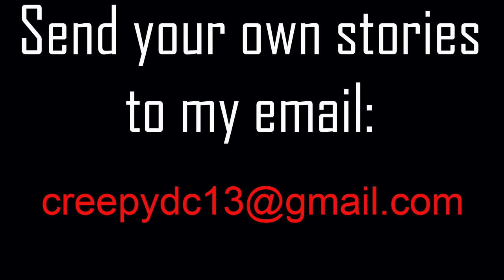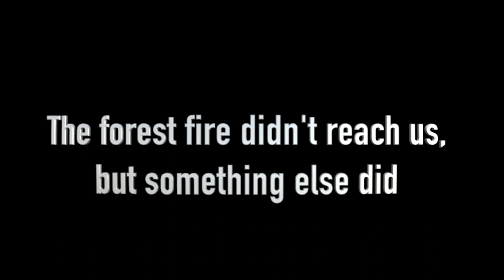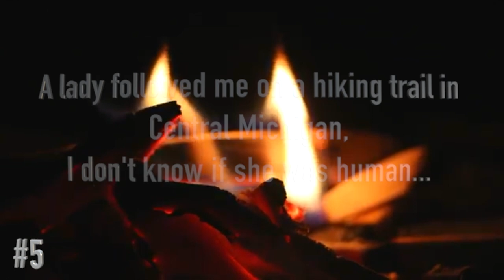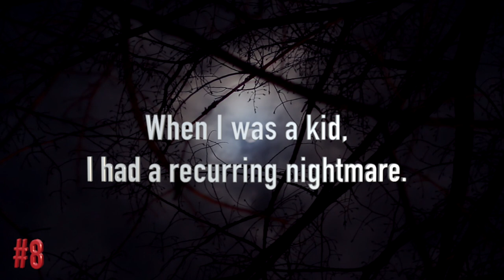10 Best Scary Stories of January 2020 | Scary Stories To Fall Asleep To, Forest, Skinwalkers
These are 10 Best Scary Stories of January 2020 | Scary Stories To Fall Asleep To, Forest, Skinwalkers, & More